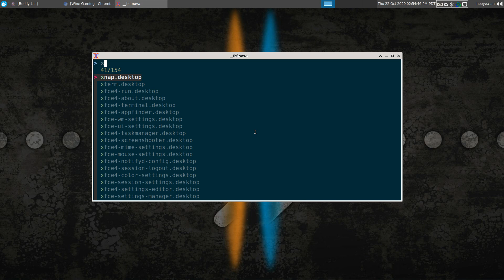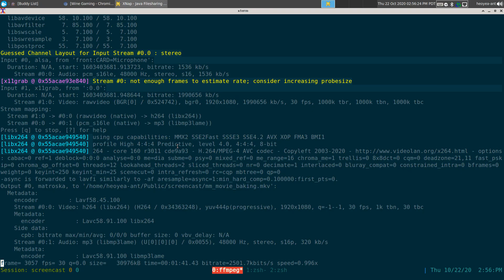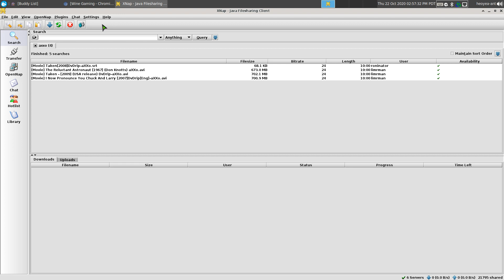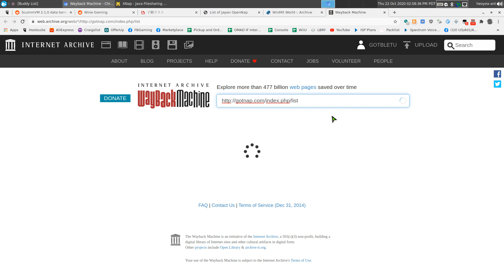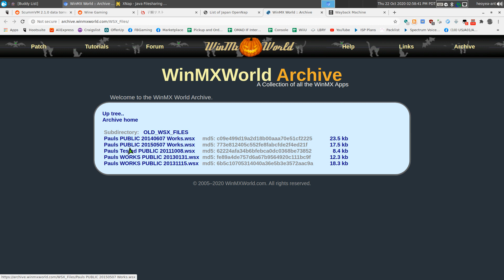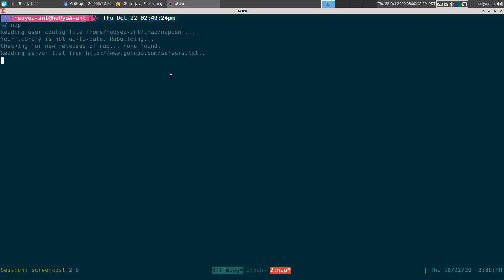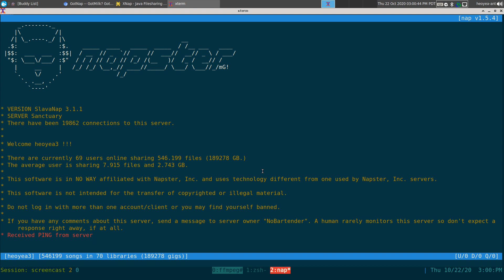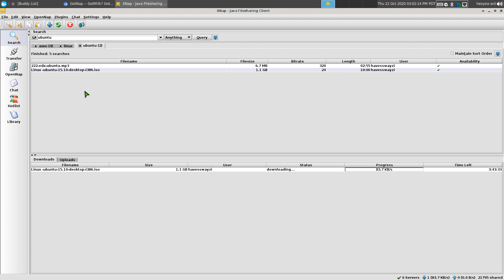XNap - Using Napster in 2020 and Beyond - Linux GUI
What is XNap?
XNap provides a plugin enabled framework for peer-to-peer (P2P) applications and a client which is based on that framework.

XNap is purely written in Java. The client features a modern Swing based user interface and console support that will run nicely on every platform with a recent Java Runtime Environment (1.3 or higher).